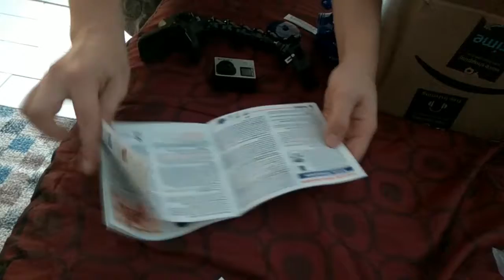How NOT to use a Neti Pot (Tutorial)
In this video I show you how to use a netipot. No jokes, my girlfriend filmed me unboxing and using this thing for the first time.

I suffer from pretty bad allergies so I needed to get one of these and I can seriously recommend it to anyone who is a allergy sufferer.

I'm typing this 30 minutes after using it and I can confirm that it’s the best and clearest my nasel passages have felt in a long time.